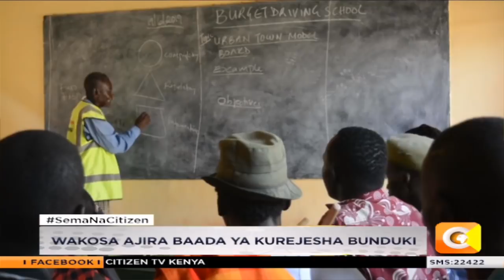Lisilo budi hutendwa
Mwezi mmoja baada ya serikali kutwaa bunduki mikononi mwa maafisa wa akiba na kuwataka wanaomiliki bunduki haramu wazisalimishe kwa serikali,wakurugenzi wa shule moja inayotoa mafunzo ya udereva mjini Lodwar wanashuhudia ongezeko la wanafunzi  waliokuwa maafisa wa akiba na wezi wa mifugo waliorekebika